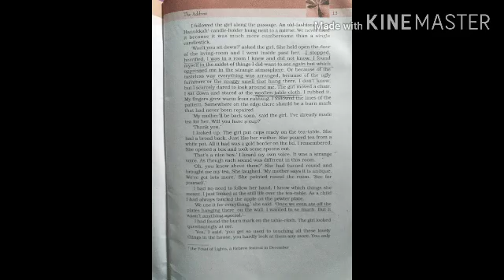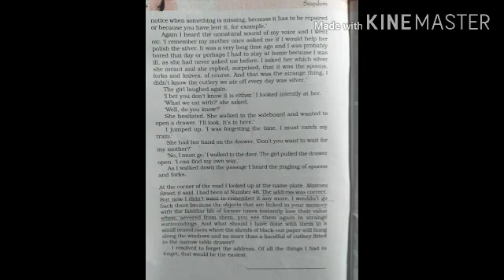Chapter " THE ADDRESS " part 2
Hornbill,thelaburnumtop,reading,listening,pronounce, practice english,cbse,class11